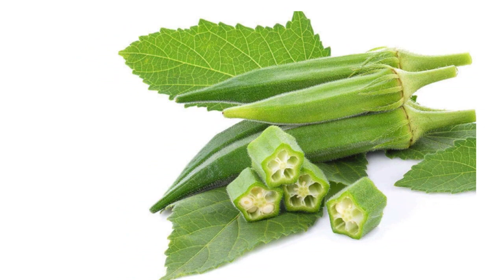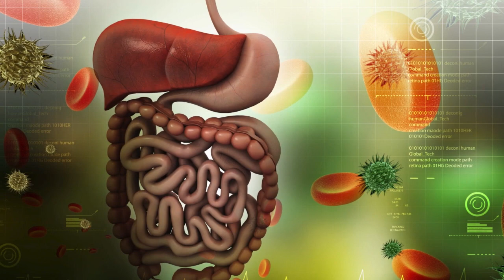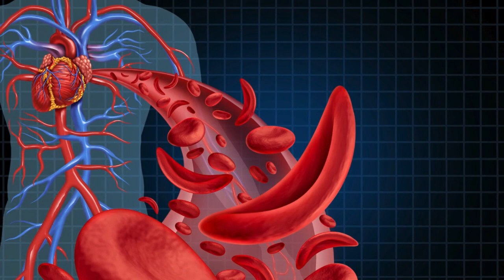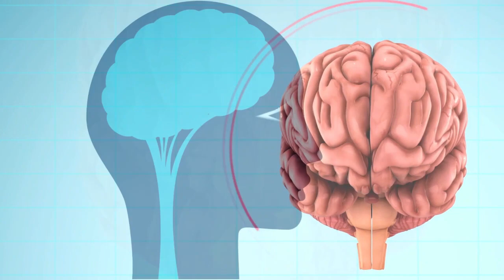Amazing Benefits Of Okra In Urdu| Lady Finger Benefits| Bhindi Ke Fawaid| Dietitian Ayesha Razzaq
lady finger- how healthy it is?
Dr. Zee